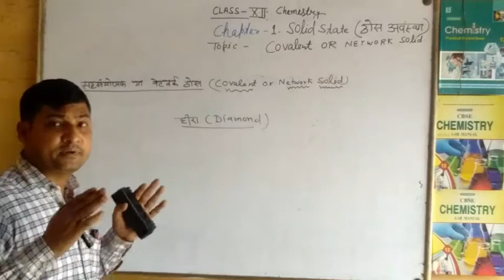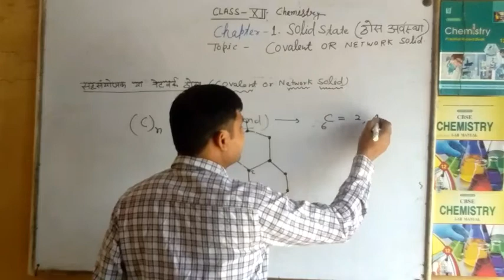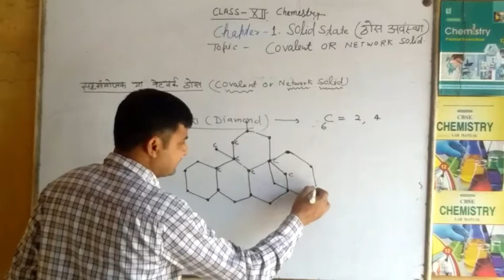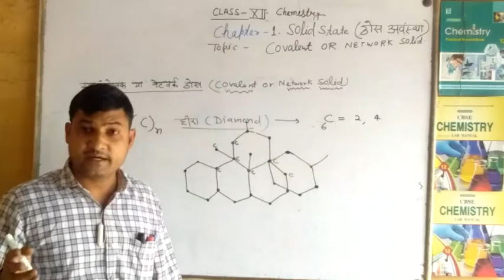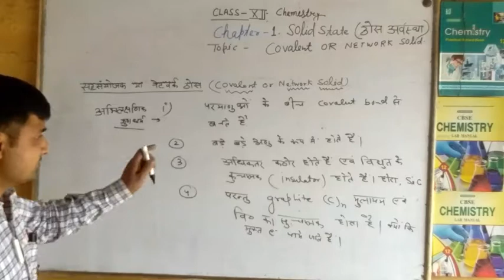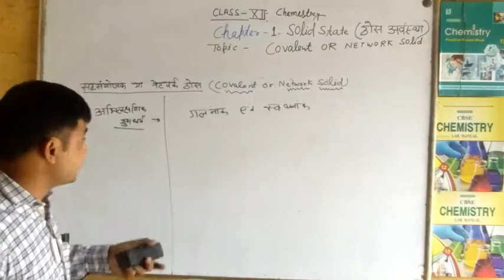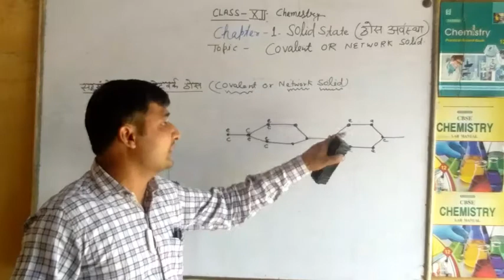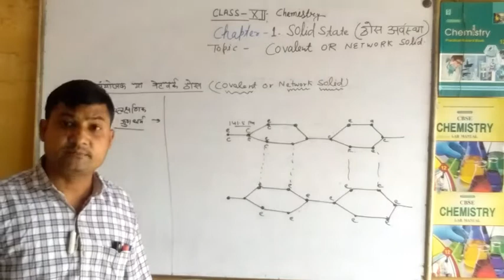Covalent or network solids(सहसंयोजक ठोस या नेटवर्क ठोस)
This will be useful for both hindi and english medium students of class 12th chemistry students।